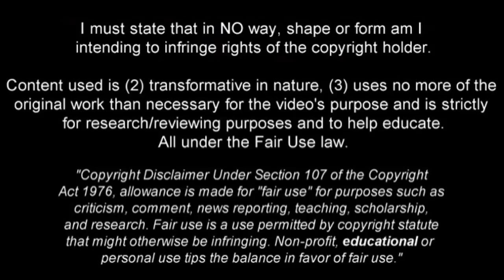TIAGO DJALO | Welcome To Milan? | Ultimate Defending & Skills 2019 (HD)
Tiago Djalo - Sporting CP - 2018/2019 ➠ World Of Football
Tiago Djalo is Portuguese football player who plays for Sporting CP.